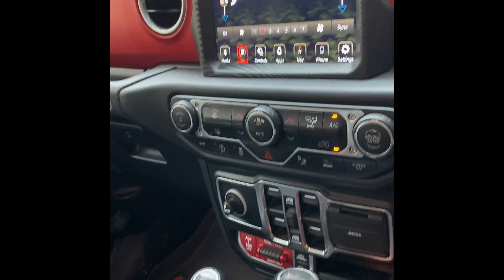Jeep Wrangler Rubicon with Loadings Now Available!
The Big Daddy Offroader is here !

Take home this 2021 Jeep Wrangler Rubicon

This 4x4 is driven 39000 kms. This Jeep is loaded with Accessories over Rs 7 Lakhs including Black Rhino Wheels, BFG Tyres & Matt PPF. This vehicle is Non-Accidental & Non-Flooded.